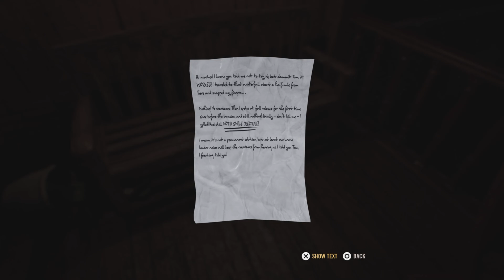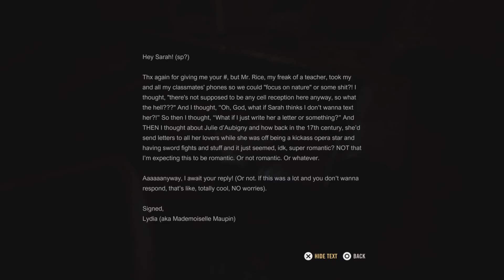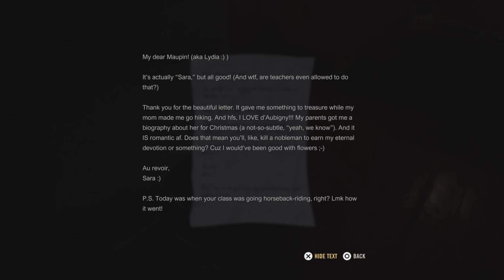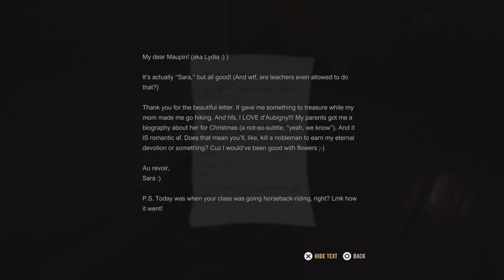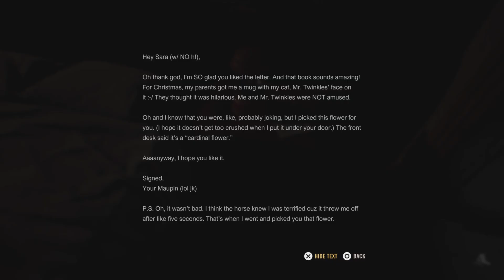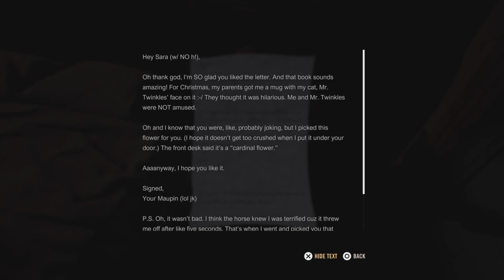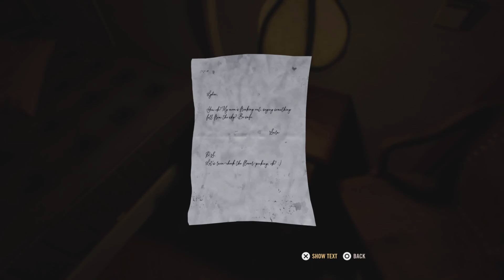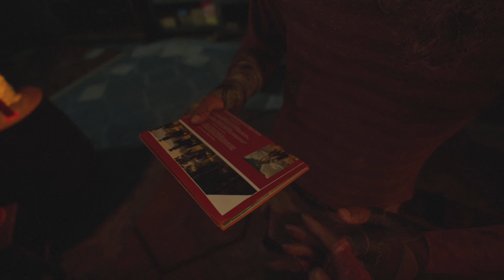Let’s Play A Quiet Place The Road Ahead Part 1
Welcome to the first part of my let’s play of A Quiet Place The Road Ahead.